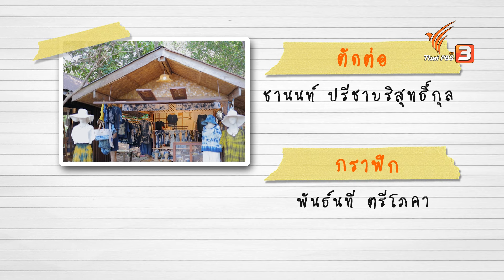ชิม ชอป เที่ยวตลาดซาวไฮ่ : Foodwork [CC]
ตามมา ชิม ชอป เที่ยวที่ตลาดซาวไฮ่ อำเภอบ้านไร่ จังหวัดอุทัยธานี ไปตะลุยกินอาหารที่หลากหลาย รวมถึงเรียนรู้อาหารจานเด็ด ดูวิธีทำ อย่าง "แกงต้างหลวง" และ "อั่วดอกแคป่า"
ติดตามชมรายการ Foodwork วันอาทิตย์ที่ 27 มีนาคม 2565 เวลา 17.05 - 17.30 น. ทางไทยพีบีเอส หรือรับชมย้อนหลังได้ทาง